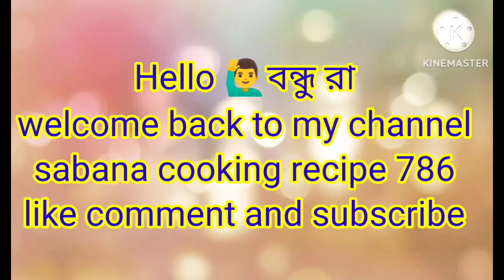Mix pokora recipe।। চিকেন পকোড়া রেসিপি। village style pokora recipe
Village cooking snacks
Indian girl cooking Channel
Bengali veg recipe for lunch
Bengali curry recipe
Bengali non veg recipe
Santali cooking recipe
Shane kitehe and travcl
Cooking videos recipe
Sunday lunch recipe Bengal
New bengali veg recipe
Easy bengali lunch recipe
Local chiken cooking in village

Village cooking snacks
Bengali curry recipe
 bangla ranna banna
bengali ranna banna
 bangla cooking video
bengali niramish sabji ki recipe
 bengali style vegetable curry
village style vegetable curry
Cooking video asmr